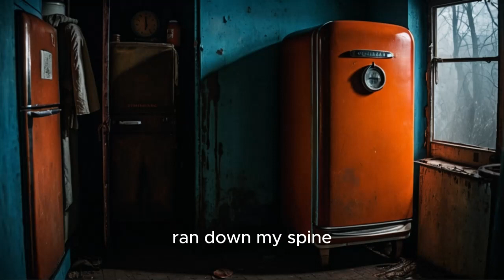My Food Transforms When I'm Not Looking || Creepypasta / Nosleep Short Horror Story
The previous tenant had left in a hurry, leaving behind a few odds and ends. The most noticeable being an old refrigerator. It was an ancient thing, with a dull metallic sheen and a gentle hum that became a familiar background noise in my new home. I remember running my hand along its cold surface, feeling its age and wondering about the stories it could tell.
ABOUT THE CHANNEL:

Welcome to the spine-tingling world of Moldy Dread, your premier destination for hair-raising creepypasta stories and the darkest depths of horror narration. Here, I delve into the shadows of the unknown, bringing to life tales that will send shivers down your spine. From eerie urban legends to bone-chilling ghost stories, each video is a journey into the heart of darkness.

I am a storyteller dedicated to exploring the realms of the supernatural and the psychologically unsettling. My channel is a sanctuary for those who find fascination in the macabre and the mysterious. With my gripping narrations, I aim to immerse you in worlds where the line between reality and nightmare blurs.

Join me as I unveil stories of haunted encounters, sinister beings, and unexplained phenomena. Whether it's a tale whispered in the dark corners of the internet or a legend passed down through generations, I bring a unique and chilling perspective to each story.

Embrace the chill of the night and let your imagination run wild with Moldy Dread - where every story is a doorway to the unknown.

Dare to listen, dare to be terrified, and remember, in the world of creepypasta, nothing is as it seems...